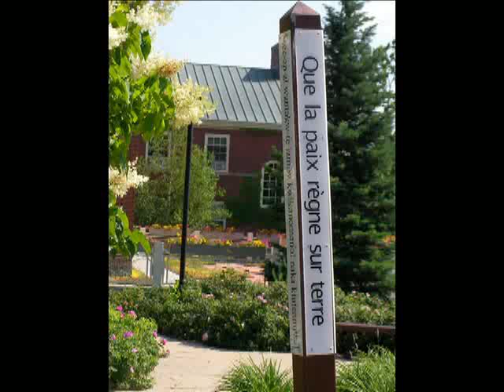Your inner guidance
Are you listening deep inside ? Your inner guidance is that inner knowing inside of you. That deep knowing that we can all access anytime. It is always there waiting to be hear and felt in order to guide you in life. You are not alone.